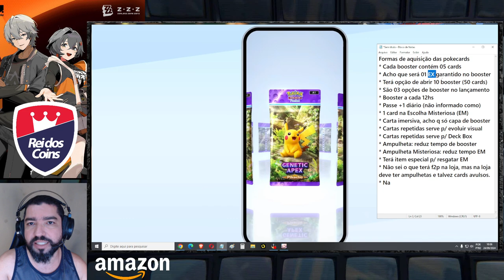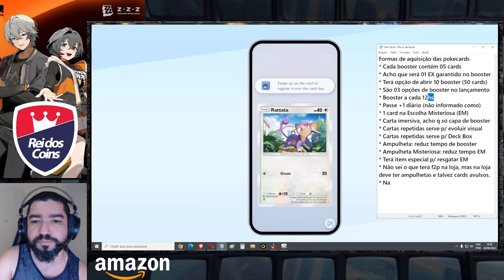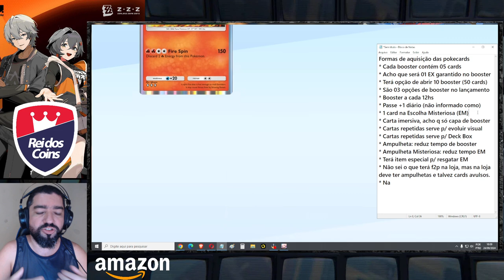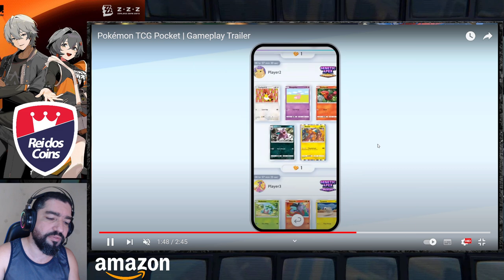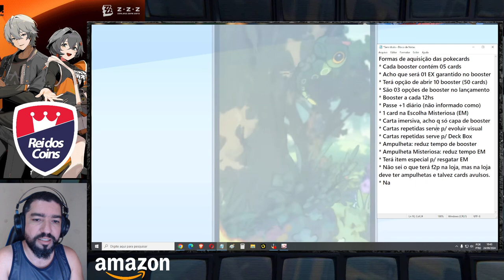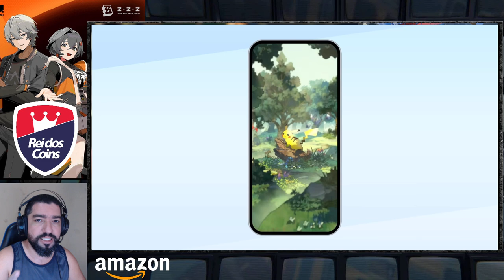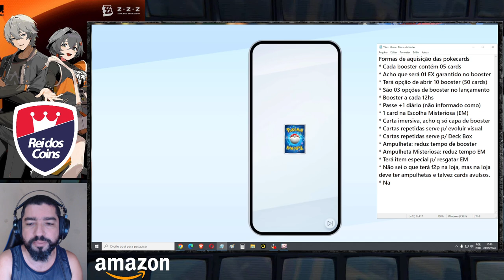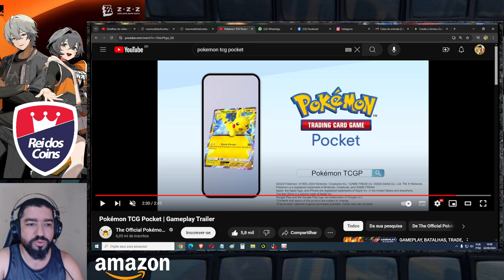Não é Só Abrir Booster Diários. As Formas de Adquirir Cards (Pokecards) no Pokemon TCG Pocket